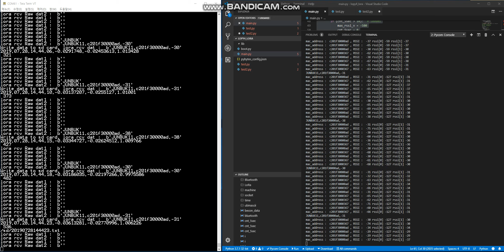pycom lopy4 expansion+pytrack test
오른쪽이 비콘을 검사해서 신호가 센놈을 추려서 Lora로 보내는 장치(lopy4+expasion board)쪽 UART 출력이고,
왼쪽이 LORA로 받은 데이터를 sd-card에 저장하는 장치(lopy4+pytrack board)의 UART 출력입니다.